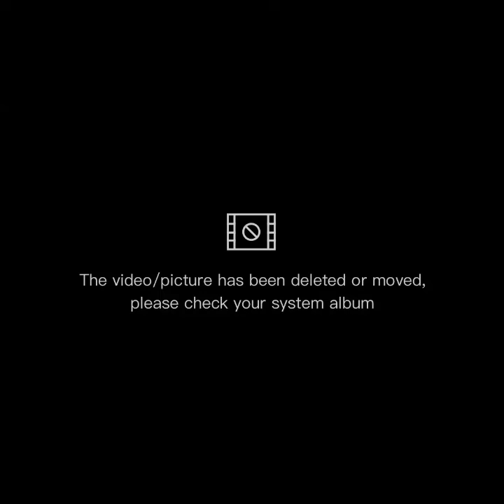mamu ke ghar ka tasvir vlog 🤪😂 Ahmed ali vlogs